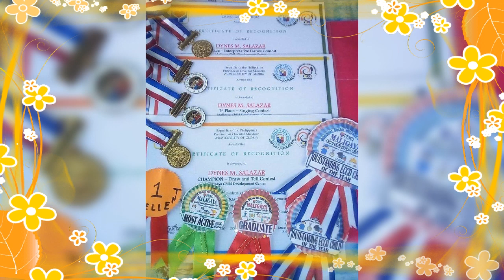Kahit Ako'y Bata Pa""AWIT PARA SA MGA NANAY""